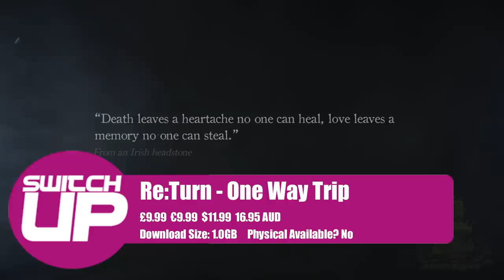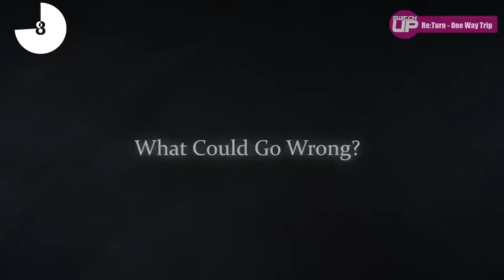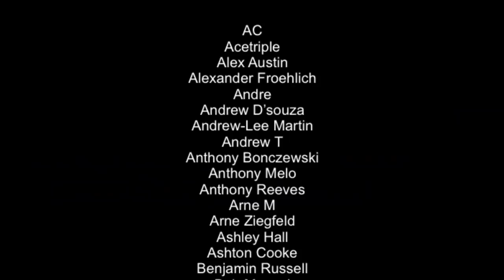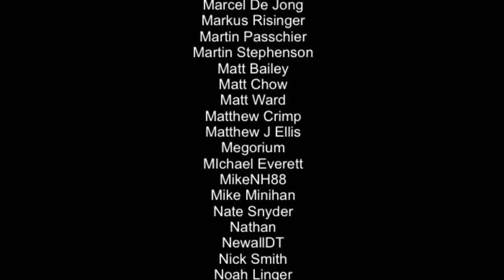BEST New Nintendo Switch Games | Are any WORTH it!? (November 2020 Week 2)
Here is a list of some of the best games coming to the Nintendo Switch this week. Is there anything worth buying? Let's find out...

Intro 0:00
Re:Turn - One Way Trip 0:28
FUSER 1:35
Sakuna: Of Rice and Ruin 2:34
Speed 3: Grand Prix 3:53
Linelight 5:01
Kingdom Hearts: Melody of Memory 5:53
Need for Speed: Hot Pursuit Remastered 7:23
Vera Blanc: Full Moon 8:28
Outro 9:10

Happy Gaming
Mark and Glen
SwitchUp